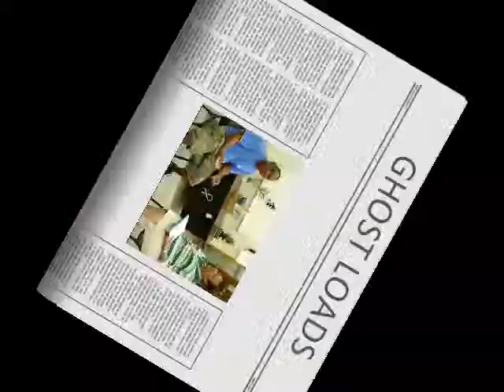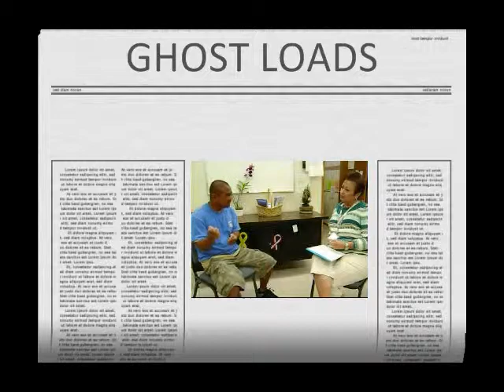Derek Von Nechten, Living Off-the-Grid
A conversational interview with Derek Von Nechten at the Arc of Hilo with Charmaine.  He describes his way of life of energy-independence, and includes renewable sources such as photovoltaic, alternative power generation (gas generator), and water-catchment.